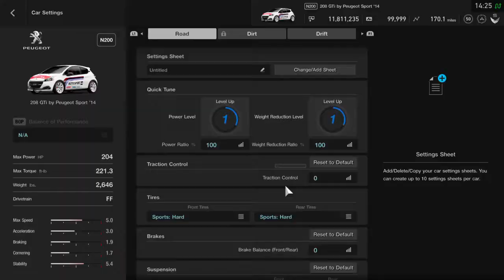GT League: Beginner - FF Challenge (Race 4)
4th race of the FF Change, this time using the Peugeot 208 GTi by Peugeot Sport

Controller: Pad (Dualshock 4)
Transmission: Automatic
TCS: 0